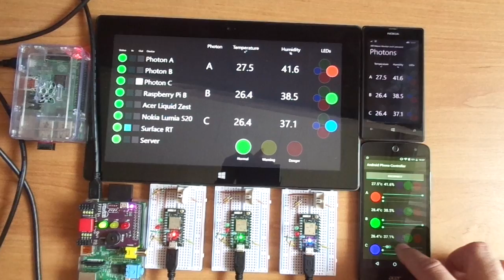.NET/Mono/NETMF Monitor and Command, Photon RGB LED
.NET/Mono/NETMF Monitor and Command, C++/Wiring client for Photon

This video demonstrates the ".NET/Mono/NETMF Monitor and Command" solution, available on codeplex

Principle

Clients can be any PC/device supporting .NET/Mono, NETMF, Windows Phone 8 or Windows 8. Server can be any PC/device supporting .NET/Mono

Set up

This demonstration features :
- a Raspberry Pi 2, running the server on Mono;
- three Particle's Photon devices, using C++/Wiring code to subscribe to commands from the Phones that control the states of the Green, Red and RGB LEDs, and publishing those states and temperature/humidity measures from a DHT22 sensor;
- an Android Phone, running the .NET client thanks to Xamarin.Android, publishes commands for the three Photons.

Additionnaly a Raspberry Pi B with a Pibrella board, running a .NET client, publishes the state, on or off, of the Pibrella's LEDs, controlled by a State machine in the server based on the number of red LEDs being in the "on" state

The Surface RT subscribes to the traffic between the Server and the Raspberry Pi B.

Demonstration script

We connect the Lumia and Acer phones.
We command the states of the LEDs from the Acer phone. Changes are reflected on the Surface, the Lumia and the Acer phone.